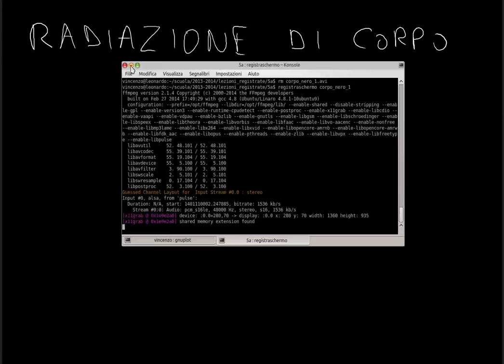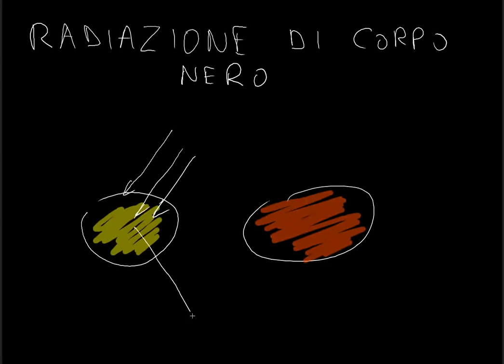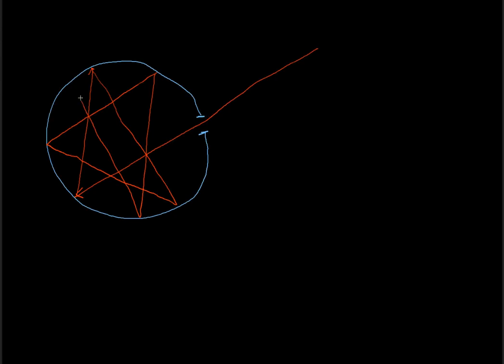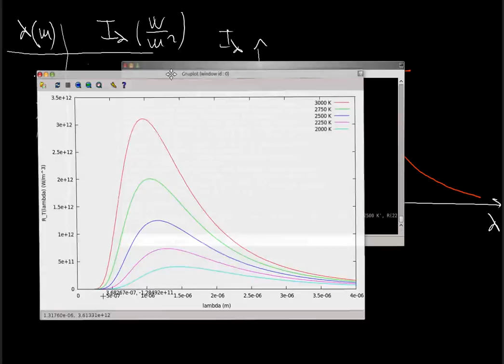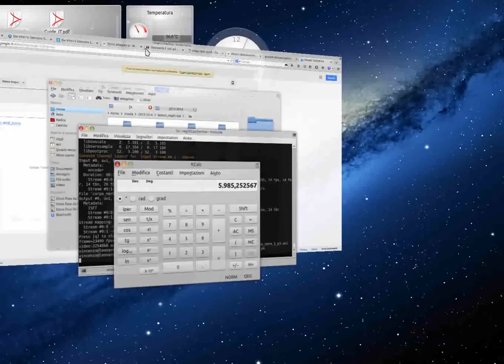FISICA: radiazione di corpo nero e ipotesi di Planck, parte 1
ERRATA CORRIGE
A partire dal minuto 14:40 circa viene date la definizione del coefficiente di assorbimento. In tale definizione si usa il rapporto a=I/I0. A differenza di quanto detto nel video, I rappresenta l'intensità della radiazione ASSORBITA e non riflessa. Mi scuso per l'inesattezza non voluta.
Descrizione del video:
Si discute un in questa lezione un problema fisico di importanza fondamentale: le caratteristiche della radiazione emessa da un corpo nero ad una fissata temperatura T. In questa lezione vengono descritte le caratteristiche sperimetali di questa radiazione, rinviando ad una seconda lezione l'intepretazione teorica di tali caratteristiche, sia lla luce della fisica classica che sulla base dlle ipotesi di Planck. La lezione è rivolta alle classi terminali della scuola secondaria di secondo grado.